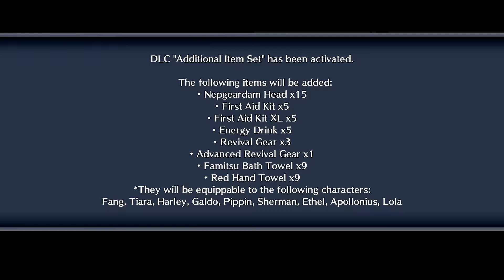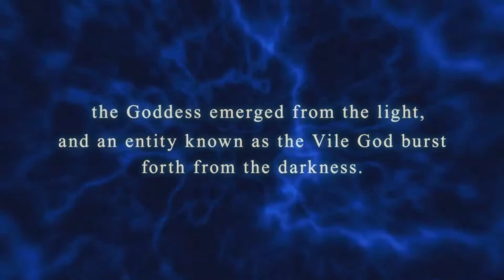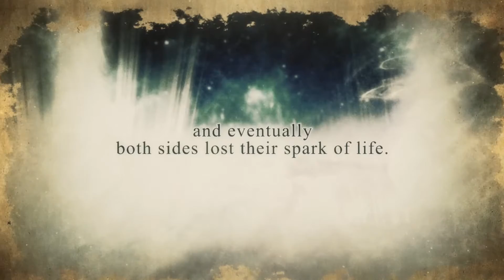Fairy Fencer F: Advent Dark Force [Part 1: Remote Jail] (No Commentary)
This is a playthrough of Fairy Fencer F: Advent Dark Force for PC.

Many years ago, the Goddess and Vile God clashed and created weapons called "Furies". In the modern day, a group of Fencers acquire Furies for battle, and become involved in the historic conflict in this enhanced version of Fairy Fencer F... Advent Dark Force!

Our story begins with Fang waking up in prison, finding he's been partnered with the fairy Eryn. Right off the bat there's a handful of changes from the original version - we now get to explore the prison as a dungeon and battle guards before the story moves us outside, and we also encounter a character who wasn't prominent until much later in this introductory sequence.